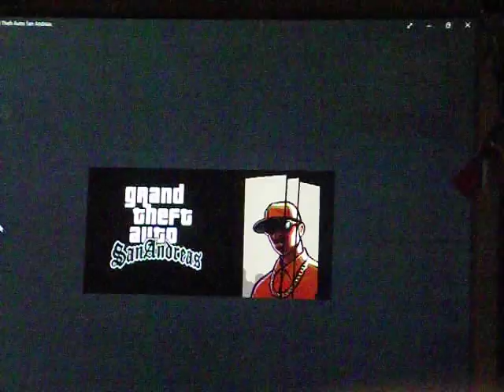DAT game crash tho GTA San Andreas gameplay pt 1 w/Darion